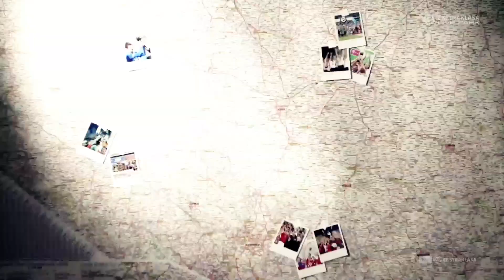DROGA DO MISTRZOSTWA - ZAGŁĘBIE LUBIN 2006/2007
7 czerwca poznamy dziesiątego mistrza Polski od powstania w naszym kraju profesjonalnej ligi piłki nożnej. Z okazji zbliżającego się jubileuszu powstania Ekstraklasy S.A. przypominamy jak wyglądała droga do mistrzostwa dotychczasowych dziewięciu triumfatorów rozgrywek. Czas na rok 2007, triumf Zagłębia Lubin wspominają Czesław Michniewicz i Szymon Pawłowski.